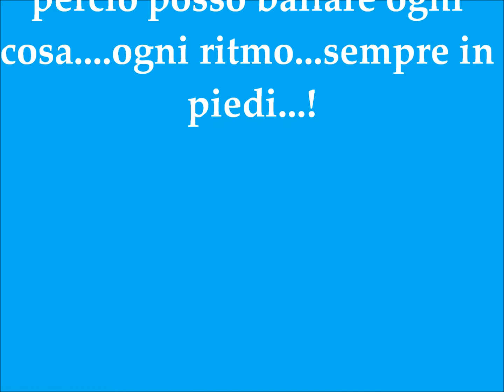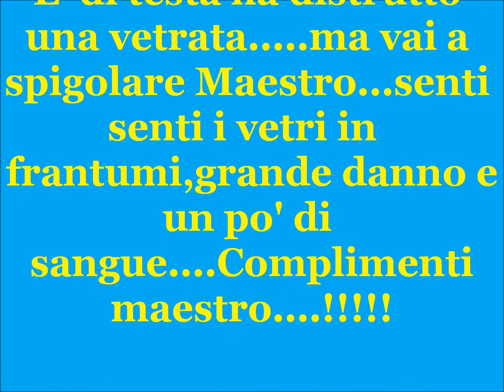..A ME REABATTU...!.wmv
INIMITABILE ESIBIZIONE DEL MAESTRO "AU' A ME...REBATTU"-Demenziale Produzione ed relativa "esibizione" del Maestro.di g.guasco.-